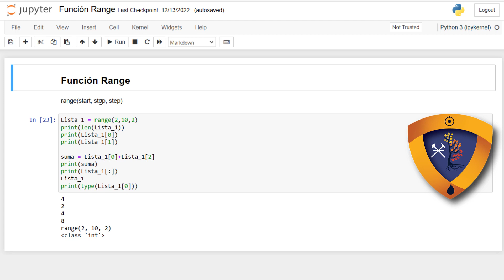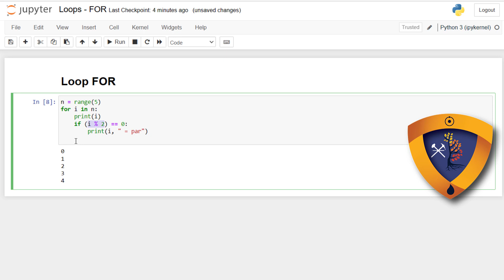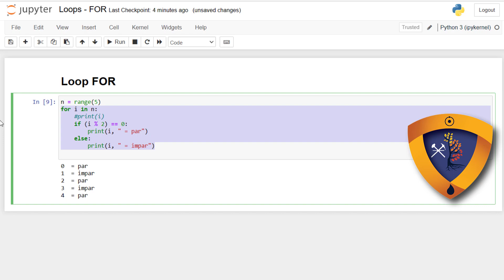Uso de bucle FOR en Phyton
Para recibir actualizaciones, archivos, etc. pueden unirse al